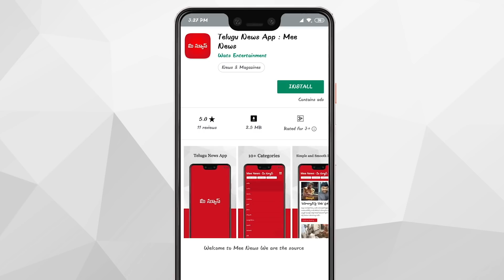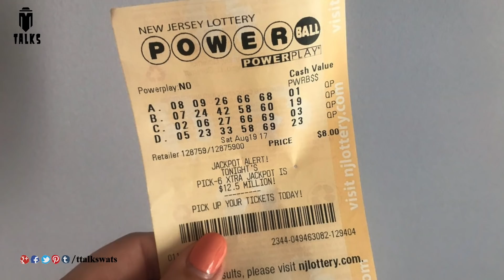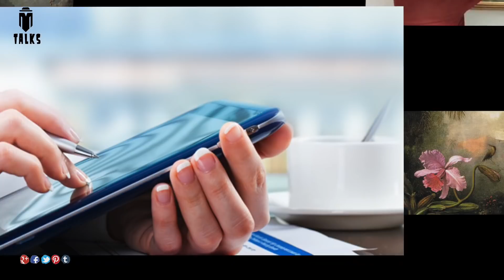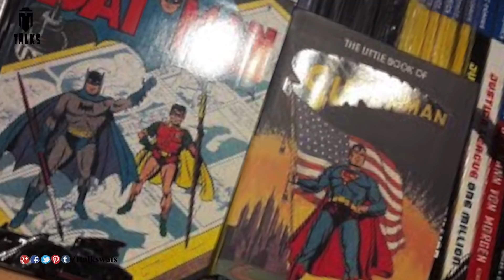Lucky Discoveries That Made People Rich || T Talks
Some people get rich through hard work and extreme talent. You could also rob a bank. Or, you could get really lucky, like the people we’re about to meet here. Here are our Top 10 luckiest discoveries that made people rich.